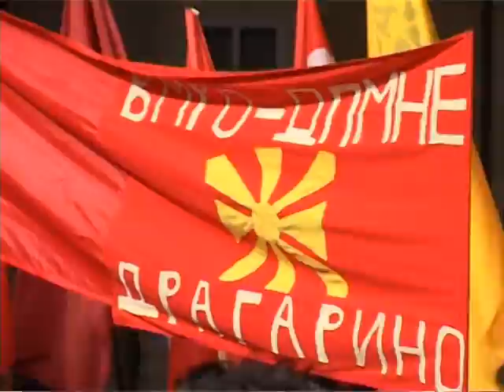Предизборен митинг на Иванов во Битола